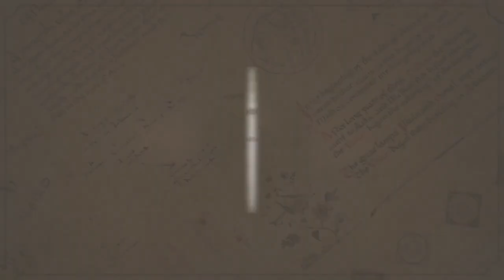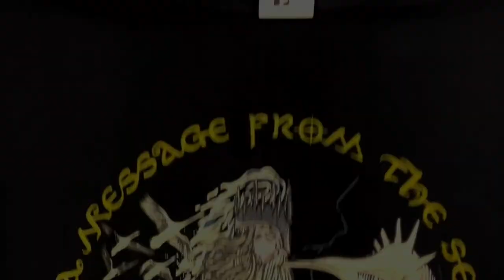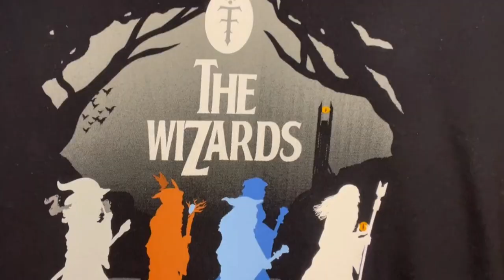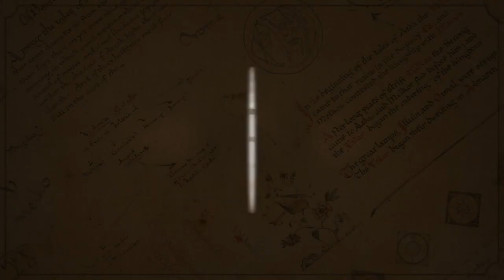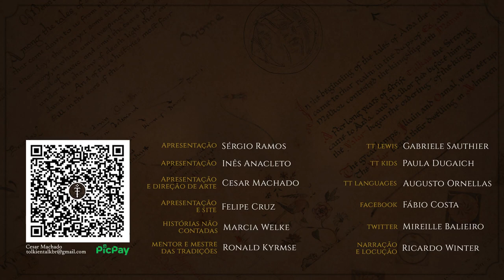Camisetas da Terra-média Volume I | TT Extra 230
O primeiro TT Fashion está no ar! Camisetas da Terra-média Volume 1 reúne modelos entre os anos de 2016 a 2023 com a temática do legendário de J.R.R. Tolkien. Diversas empresas são apresentadas com estampas do Condado, Hobbits, Gandalf, Tom Bombadil, Elfos, Gondor, Rohan e muito mais!

Amazon Prime: amzn.to/2LLDY1Z
Padrim: goo.gl/7n4cjd

APRESENTAÇÃO
Cesar Machado

CONFIRA TAMBÉM!

MÍDIAS SOCIAIS

TRILHA SONORA

Artista: Vans in Japan
Músicas: Desert Brawl e Late Night Train

Artista: The 126ers
Músicas: See You On The Otherside